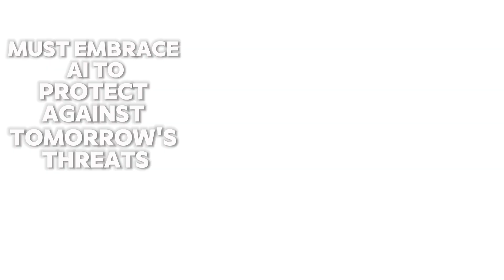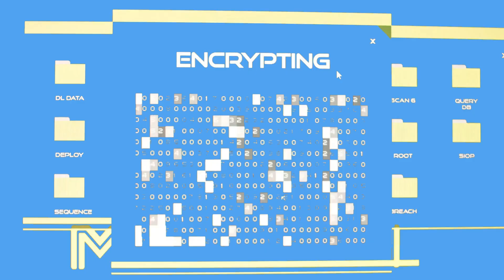Why Cybersecurity Professionals Need to Understand AI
🛡️ In the evolving landscape of cyber warfare, AI isn't an advantage—it's a necessity. Join us as we explore why every cybersecurity expert must embrace AI to protect against tomorrow's threats. Whether you're a seasoned cybersecurity professional or just starting out, understanding AI is becoming essential. Let’s break it down!

From enhancing threat detection to improving incident response and analyzing vast data sets, AI is revolutionizing cybersecurity. But it's not just about defense—cybercriminals are leveraging AI too. This video explains why understanding AI is crucial for staying ahead in the cybersecurity arms race.

00:00 - Introduction
00:32 - Why AI is a Game-Changer for Cybersecurity
00:53 - 1. AI Enhances Threat Detection
01:16 - 2. AI Improves Incident Response
01:35 - 3. AI Helps with Data Analysis
02:19 - Conclusion and Next Steps

📚 Stay Ahead of the Threats: Start learning about AI in cybersecurity with these recommended courses: